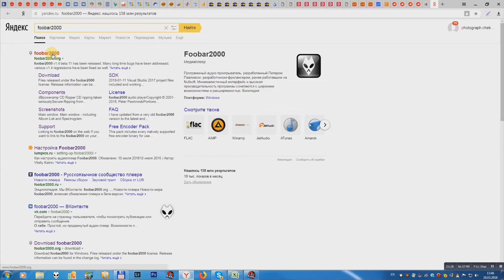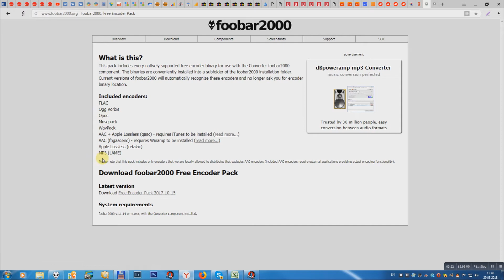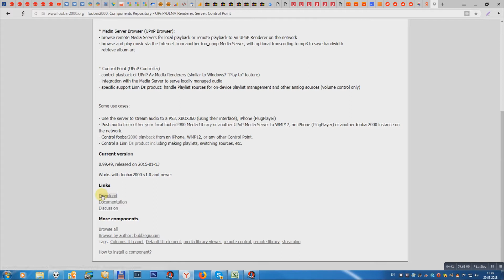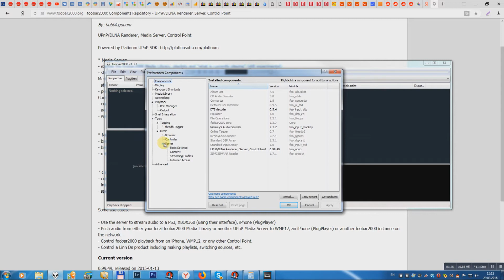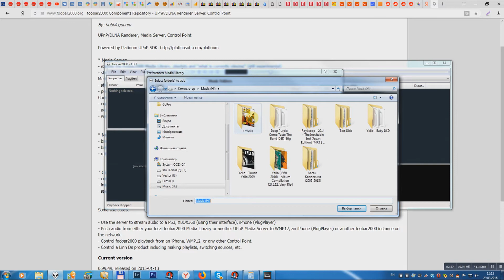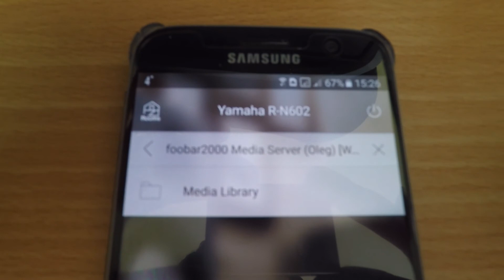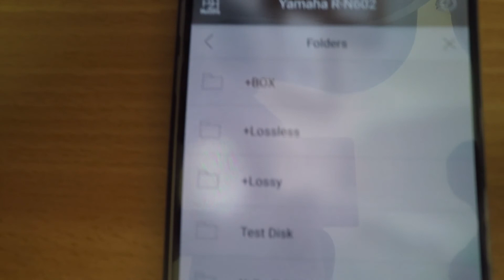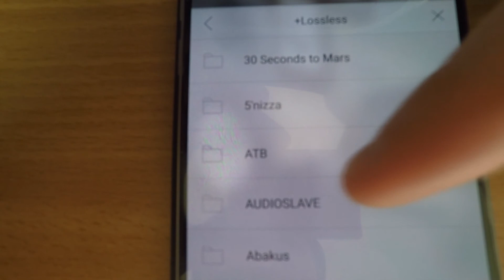Обзор Hi-Fi ресивера Yamaha R-N602. Часть 3. Настройка медиасервера.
Серия видео рассказывающая про основные функции, настройку и использование стерео ресивера Yamaha R-N602.
В данном видео я рассказываю про установку и настройку медиасервера Foobar2000.